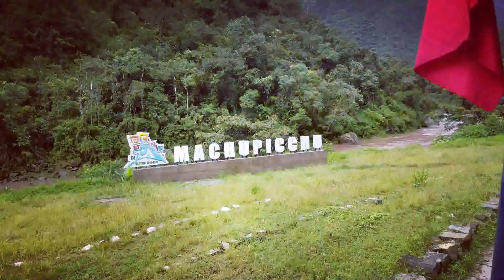On the Belmond Hiram Bingham Train to Machu Picchu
All about the magical Belmond Hiram Bingham Train to Machu Picchu on Peru Rail. A short tour of the ultimate luxury train to Machu Picchu. Full story on Dining Traveler: